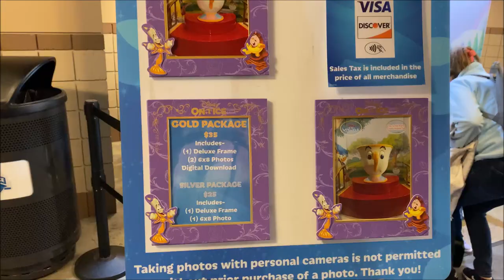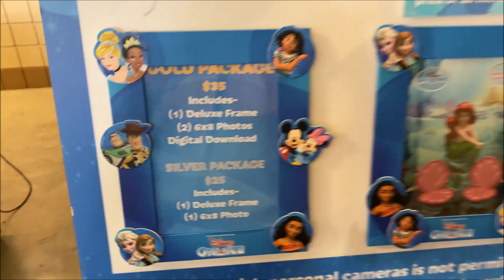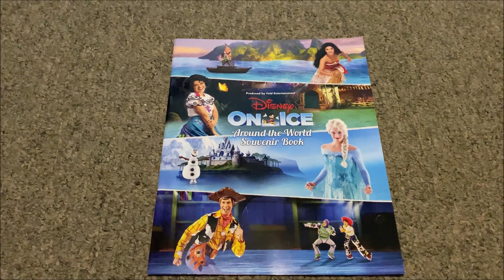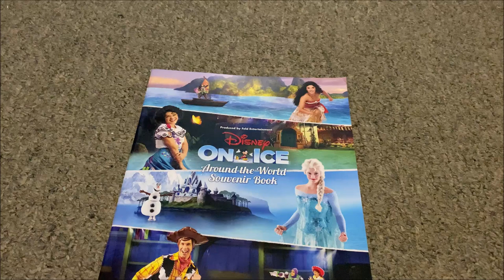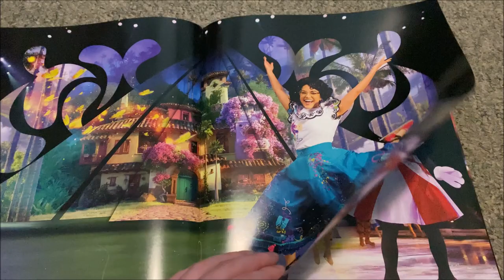Disney on Ice 2024 Vlog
Today's video is a fun Disney inspired vlog. I go to Disney on Ice every year with my sister, and we always have a great time. I decided to bring you along with us this year.